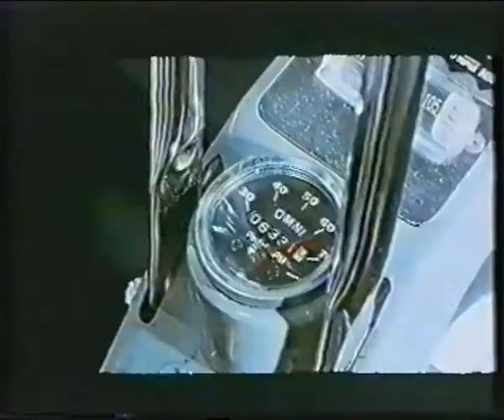Segmento - Kung Fu Kids (Creditos iniciales)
Creditos iniciales de la version VHS videoclub de "Kung fu Kids"